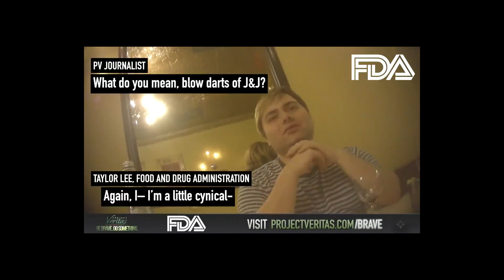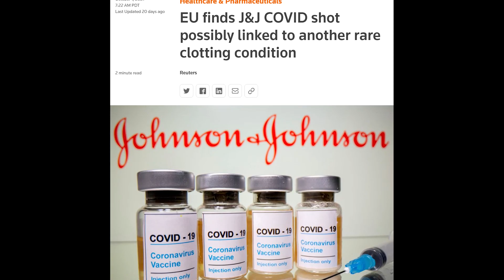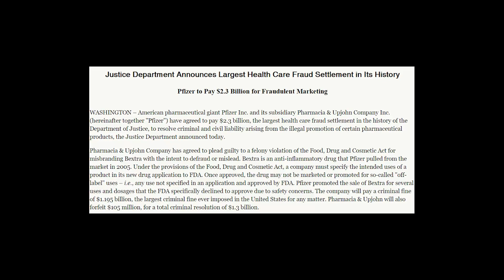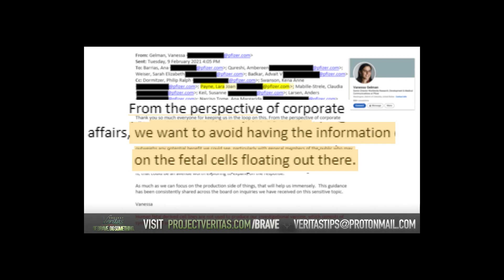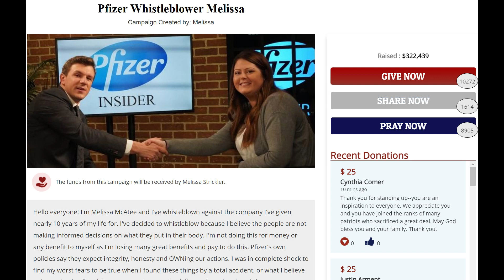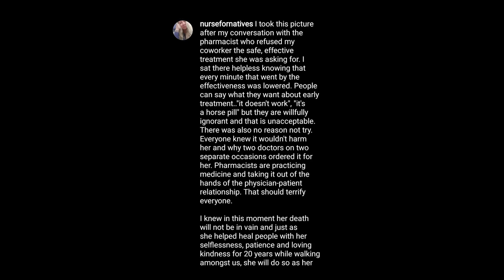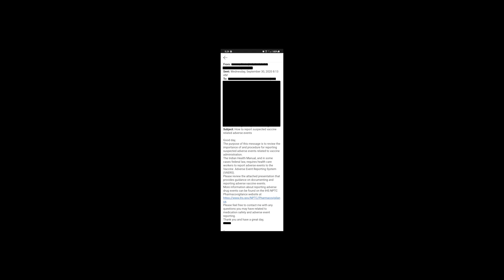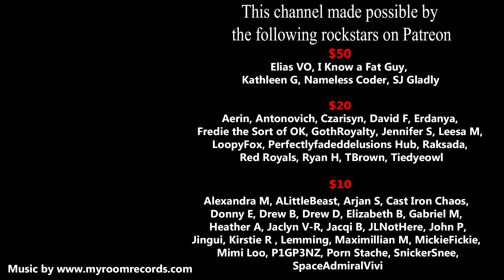More DEBUNKING Project Veritas (I Have My OWN Whistleblower)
This is Part 2 of my debunking Project Veritas egregious 'expose' of the pandemic.

Citations

For the whistleblower GiveSendGo I had to use archive.org to find monetary values.

If sending through UPS or FedX please use:
255 River Ave 40583

►BitCoin:
13PTN52PQajkeP5zgoP9oEWDnvfdXr6tBY
►My Wishlist for studio upgrades

$50
Elias VO
I Know a Fat Guy
Kathleen G
Nameless Coder
SJ Gladly

$20
Aerin
Antonovich
Czarisyn
David F
Erdanya
Freddie The Sort of OK
Goth Royalty
Jennifer S
Leesa M
LoopyFox
Perfectlyfadeddelusions Hub
Raksada
Red Royals
Ryan H
TBrown
Tiedyeowl

$10
Alexandra M
ALittleBeast
Arjan S
Cast Iron Chaos
Donny E
Drew B
Drew D
Elizabeth B
Gabriel M
Heather A
Jaclyn V-R
Jacqi B
Jingui
John P
JLNotHere
Kirstie R
Lemming
Maximillian M
MickieFickie
Mimi Loo
P1GP3NZ
Porn Stache
SnickerSnee
SpaceAdmiralVivi